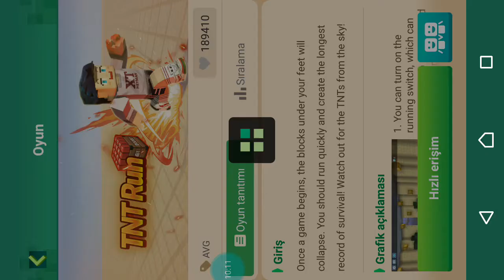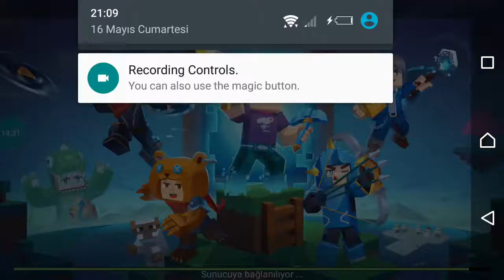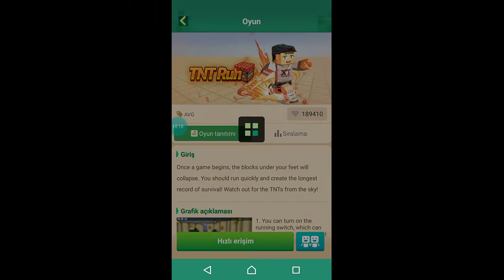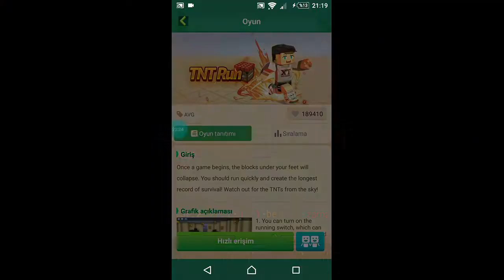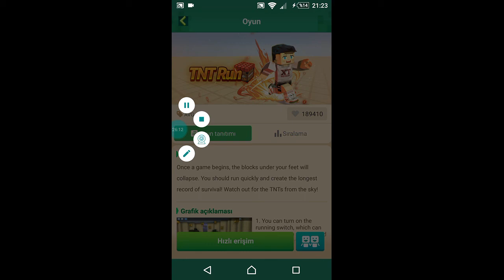İlk Bölümden Bıktırdım ;) Üst Üste 10 El TNT Run - Blockman Go TNT Run 1. Bölüm